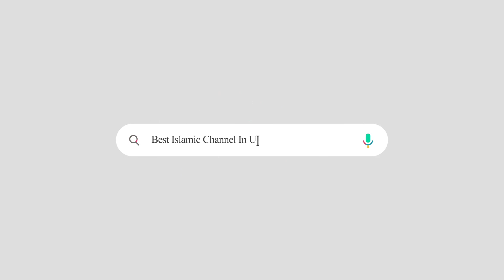ಬರಕತ್ ಇಲ್ಲವೇ ? ಮಂತ್ರಿಸಿ ತಾಯ್ತ (ಉರ್ಕು) ಕಟ್ಟುವ ಮುನ್ನ! | Hameed Faizy Killur | Beary Super Speech